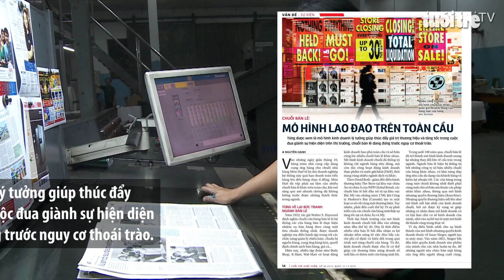Tuổi Trẻ Cuối Tuần số 44 năm 2019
Những nội dung nổi bật có trong Tuổi Trẻ cuối tuần phát hành ngày 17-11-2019:
"Tình trạng lâm sàng của NATO"
Tuyên bố gây sững sờ của Tổng thống Pháp Emmanuel Macron trong cuộc phỏng vấn với tuần báo Anh The Economist vừa qua, rằng NATO đã “chết não”, liệu có phản ánh thực tế, và nếu có thì được bao nhiêu, hay chỉ là một nhận định chủ quan?
"Nghề làm “người nổi tiếng”"
Theo một thống kê của Hiệp hội các nhà quảng cáo Mỹ, khoảng 75% nhà quảng cáo tại quốc gia này đang làm việc cùng những “người có tầm ảnh hưởng”, và tương tác cao so với mặt bằng chung.
"Mô hình lao đao trên toàn cầu"
Từng được xem là mô hình kinh doanh lý tưởng giúp thúc đẩy giá trị thương hiệu và tăng tốc trong cuộc đua giành sự hiện diện trên thị trường, chuỗi bán lẻ đang đứng trước nguy cơ thoái trào.
"Bóng đá châu Á hết cần HLV “Tây”"
Có hơn 20 HLV trưởng đội tuyển quốc gia ở châu Á đã phải chia tay đội bóng trong năm 2019. 15 trong số đó là những chiến lược gia phương Tây - với người gần nhất là HLV người Scotland của Indonesia, Simon McMenemy.
Cùng nhiều thông tin đáng chú ý khác.